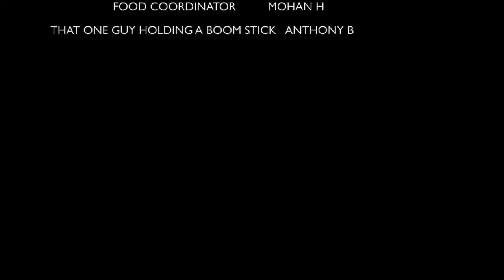UT FOOTBALL DOC 2017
This video is about FOOTBALL